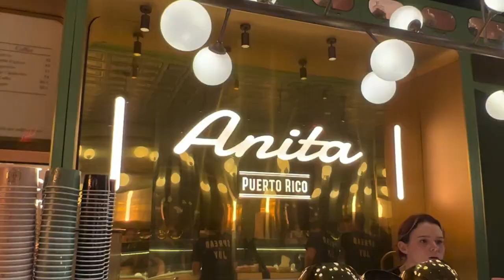CHAOTIC Puerto Rico Vlog - Talin Silva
Hey babes, welcome back!
Enjoy this random and chaotic vlog ;)